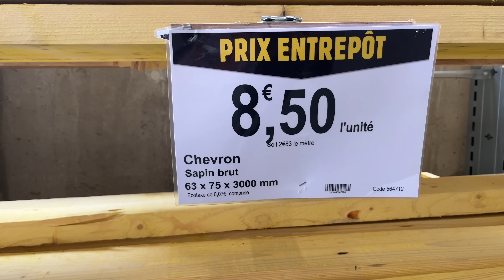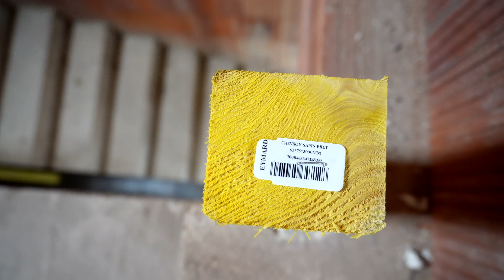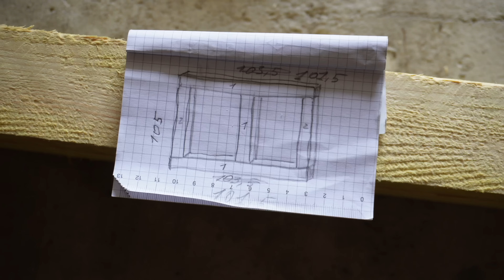СТРОЙКА НОВОГО ДОМА во ФРАНЦИИ. Дети на Стройке? Безопасность превыше всего!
Вернемся на стройку!! Нет ничего более вечного, чем временное!

Росле продолжительного перерыва мы возвращаемся на стройку и теперь в полном составе!
В этом видео наши дети принимают активное участие в строительстве нашего дома во Франции и помогают в полную силу!
В наше время Internet, Instagramm, TickTock, YouTube и прочего AI очень важно научить детей жить по-человечески! Мы стараемся брать детей везде с собой и обучать их жизни из первых рук, так сказать!
И в этот раз дети сопровождают нас на стройке нашего нового дома во Франции и помогают нам делать временные перила на лестнице! Но, как говориться, нет ничего более вечного, чем временное! так что, перила, сделанные нашими детьми, сделаны на совесть!